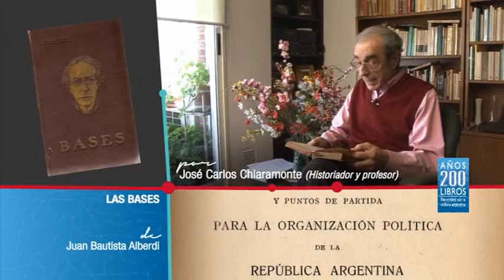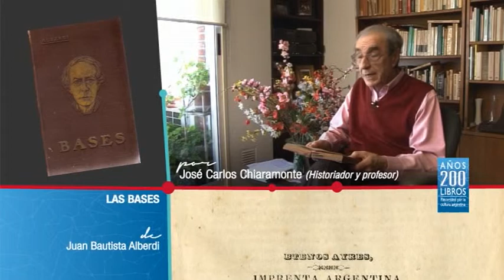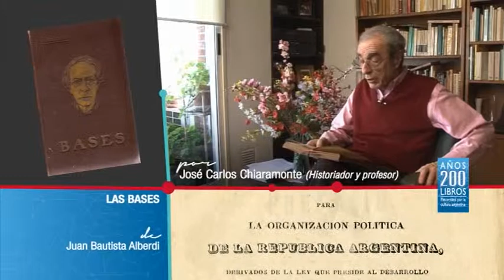José Carlos Chiaramonte lee "Las bases" de Juan Bautista Alberdi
Noé Jitrik, Eduardo Rinesi, Beatríz Sarlo, Alberto Szpunberg, Alan Pauls, Griselda Gambaro, Arturo Carrera, Horacio González, Ángela Di Tullio, José Pablo Feinmann, Eduardo Jozami y Germán García, entre otros– fueron convocados para seleccionar, cada uno, diez libros para la muestra "200 años, 200 libros. Recorridos por la cultura argentina", muestra compuesta por los 200 libros más destacados de los últimos 200 años según la selección de reconocidos intelectuales y artistas del ámbito nacional. Este procedimiento, tan arbitrario como cualquier otro, sirvió para “repartir las responsabilidades” y “asegurar cierta pluralidad”, aseguró Eduardo Jozami, director del Centro Cultura de la Memoria Haroldo Conti.

La muestra  "200 años, 200 libros. Recorridos por la cultura argentina"  fue exhibida en el Conti de octubre a febrero de 2012, en conjunto con la Biblioteca Nacional. La exposición fue pensada como una invitación a emprender un viaje por esa cultura, como una red ferroviaria, donde cada ferrocarril llevaba el nombre de un escritor, cada libro era una estación, acompañada por elementos pertenecientes a su universo: fotografías, música, películas, traducciones, y obras producidas especialmente para esta muestra.